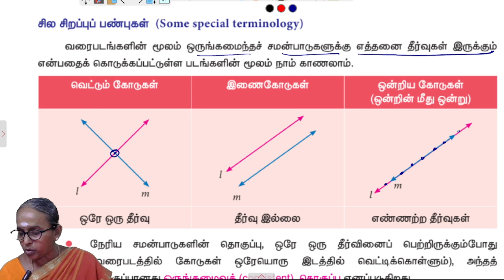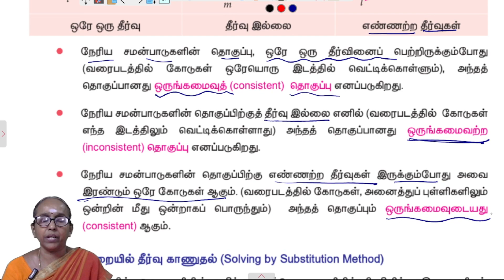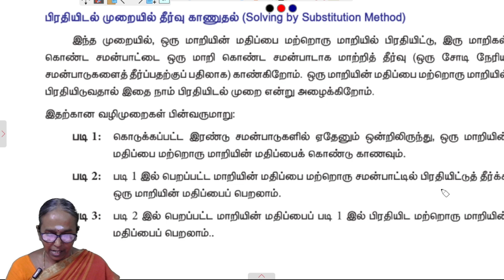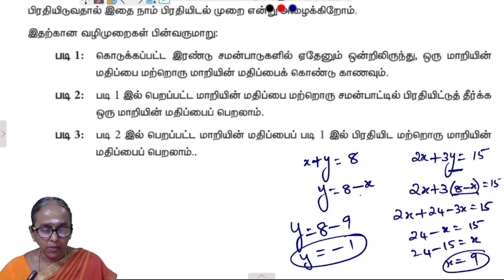9th Maths Chapter 3 - Exercise 3.11 [Introduction] | Stateboard | Tamilmedium | Ranjitham maths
Maths Teacher Ms. Ranjitham, Solves the 9th maths Exercise 3.11 Introduction | 9th TNmaths | State board | Ranjitham Maths - Studycare